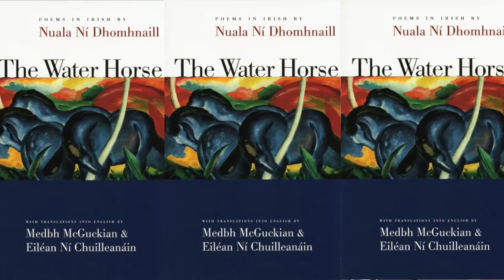Nuala Ni Dhomhnaill Poetry Reading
Reading Series with the Uno WRWS department.